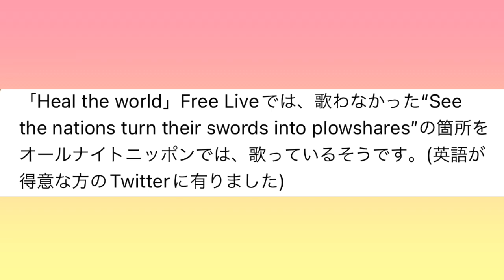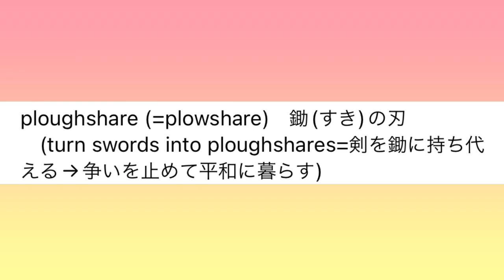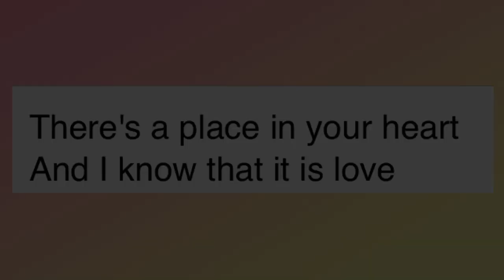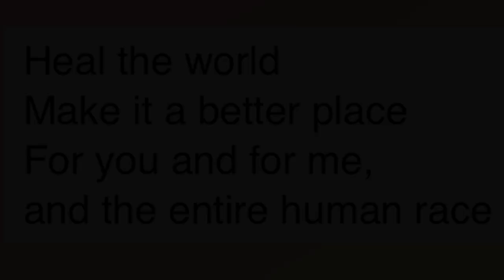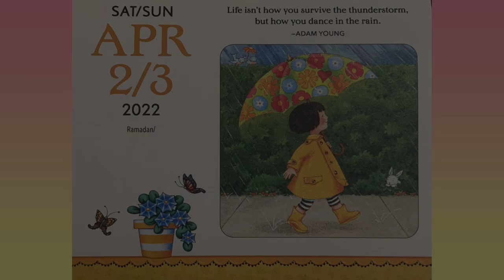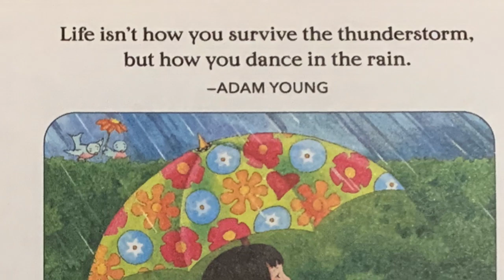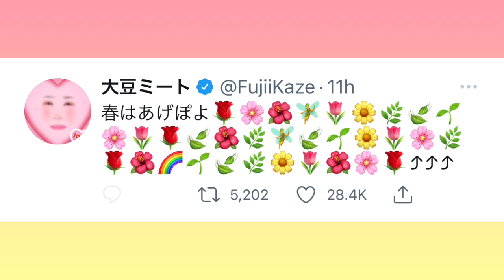[藤井風]「Heal the World」に込められたマイケルのメッセージを受け継ぐ覚悟✨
Hope望 Music
妹のユーチューブチャンネル